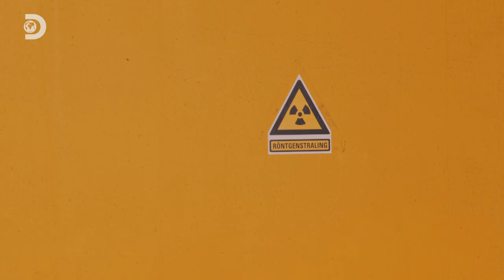Vreemde containers komen binnen op de Rotterdamse Haven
Dat de haven van Rotterdam een van de grootste ter wereld is, weet elke Nederlander. Maar hoe dit megabedrijf precies opereert is minder bekend. Tot nu. Want in de serie De Haven van Rotterdam nemen we een gedetailleerd kijkje achter de schermen van deze fascinerende werkplek die met 90.000 werknemers een wereld op zich is.